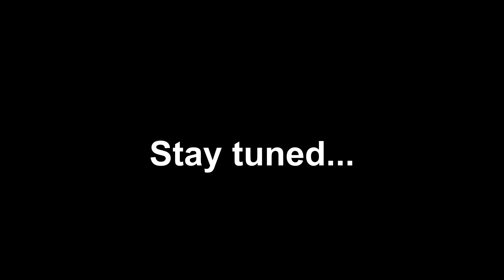Senegal Vs Tunisia - Cats Africa Cup of Nations 2019 Semifinal Prediction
This wise Zen-Cat is predicting the result of the Africa Cup 2019 Final match between the Senegal and Tunisia.
The cup of the team she lifts up to eat the food below is going to win. Even if she misses one out. Why not watch a cute cat choosing between 2 flags?